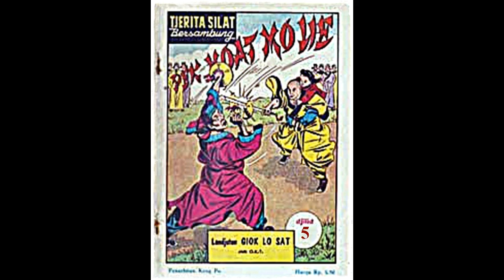Seri Cerita Silat Hantu Wanita Berambut Putih Jilid 5